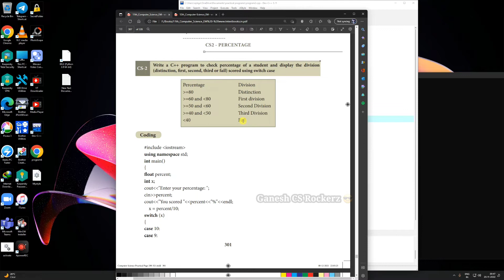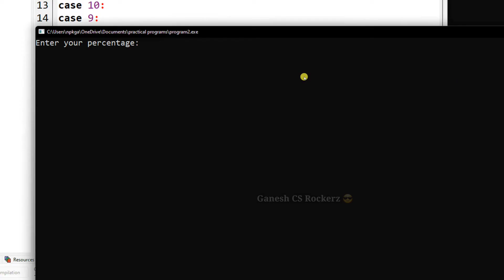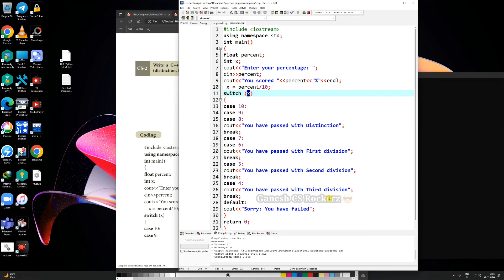11th STD computer science || Public Practical Program 2 || Percentage calculation explained in Tamil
11th computer science || Practical Program 2 || percentage calculation explained in Tamil